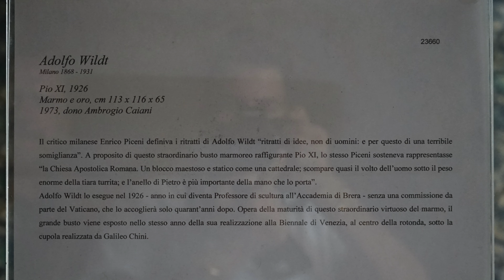[4K] THE COLOSSEUM, ROME ITALY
𝗠𝗔𝗥𝗜𝗔𝗡 𝗕𝗢𝗕𝗢𝗖

TRAVEL WITH ME 𝟔 𝟐 𝟕
PLAY WITH ME 𝟔 𝟐 𝟕
ENJOY WITH ME 𝟔 𝟐 𝟕
𝗠𝗔𝗥𝗜𝗔𝗡 𝗕𝗢𝗕𝗢𝗖
𝟔 𝟐 𝟕